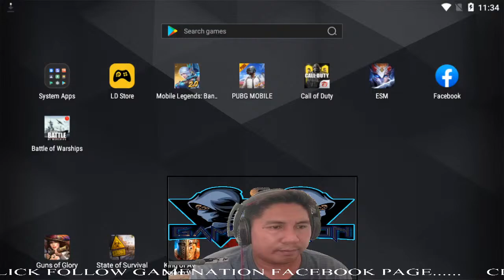Yoyoy Abad Live Stream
Gaming session